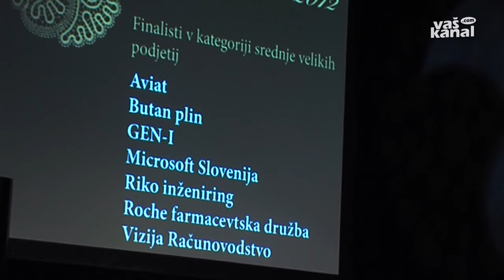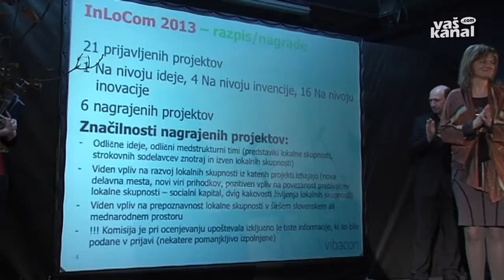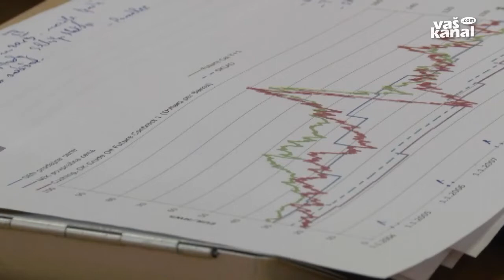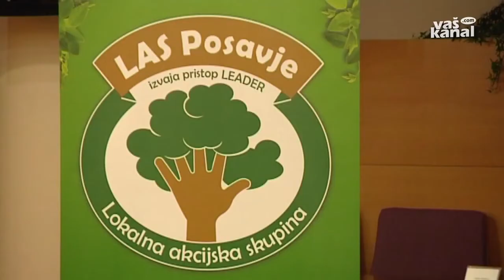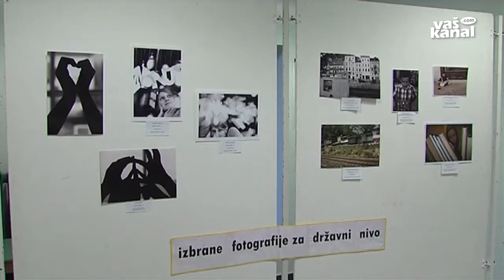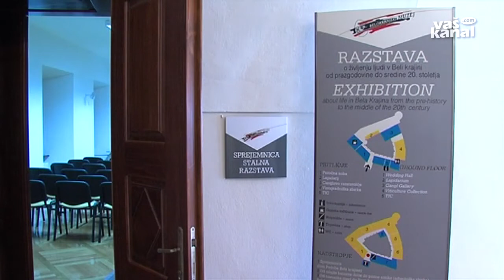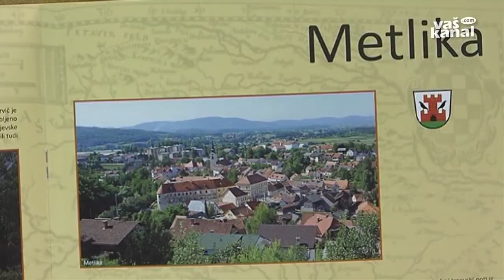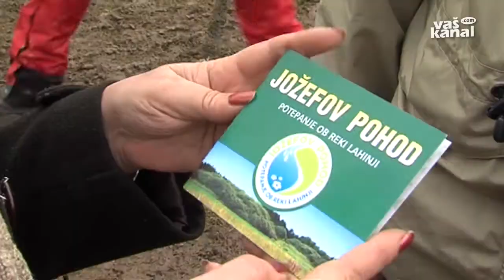Novice tedna 23 marec 2013